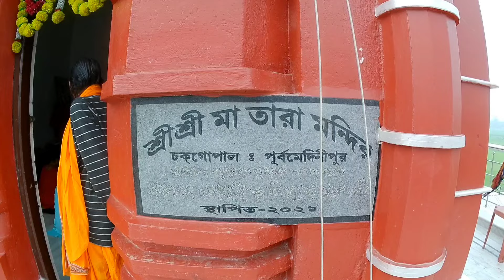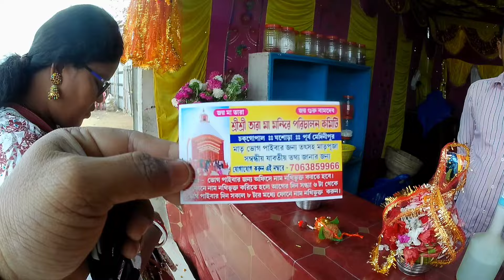Second Tarapith Mandir । দ্বিতীয় তারাপীঠ মন্দির । ২০২৪ এ নতুন করে খুলে গেল দ্বিতীয় তারাপীঠ মন্দির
Second Tara Mayer Mondir or Tarapith Mandir is establish on 12th January 2021. It is location of Chakgopal village near Panskura in Purba Medinipur District. This temple was closed some local problems. Again on 11th January 2024 this temple is opened. This Tample follow to Trapith Mondir of Birbhum.

chakgopal tarapith mandir
chak gopal maa tara mandir
tarapith mandir chakgopal
chakgopal tarapith mandir
tarapith mandir chobi
tarapith bamdev mandir
tarapith charan
tarapith chobi
tarapith ke
tarapith mandir location
tarapith tarapith mandir
tarapith tara maa
tarapith mandir rampurhat

Location - By Bus or Private Car - Kolkata to Mechogram - Mechogram to Jashor Kalir Bazar (Gatal Road) - Jashor Kalir Bazar to Chakgopal Village by Toto or Tracker.
By Train- Howrah Station to  Panskura Railway Station - Panskura Railway Station to Panskura Bus Stand (2 minutes) - Jashor Kalir Bazar (Gatal Road) - Jashor Kalir Bazar to Chakgopal Village by Toto or Tracker just 5 KM.